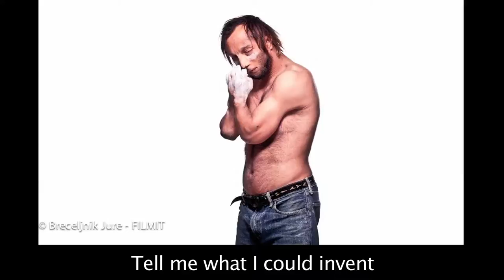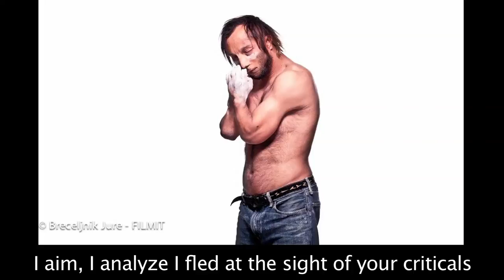J_Class/WILD ONE soundtrack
performed/Philippe Ribiere, ZLATKO
song/Zlatan Čordić-ZLATKO
lyrics/Philippe Ribiere
copyright/FilmIT